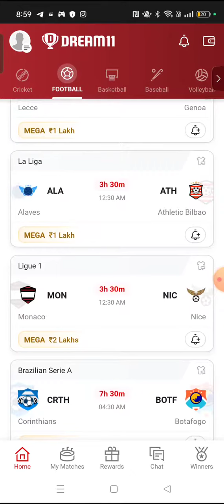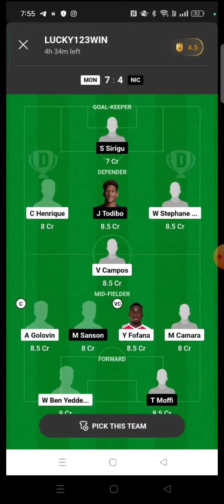LCE vs GEN FOOTBALL DREAM11 TEAM PREDICTION